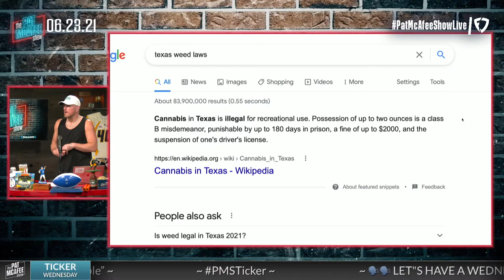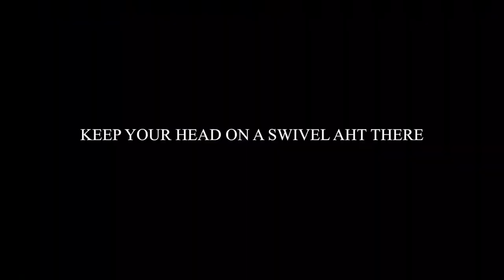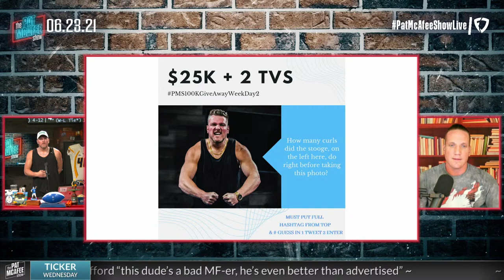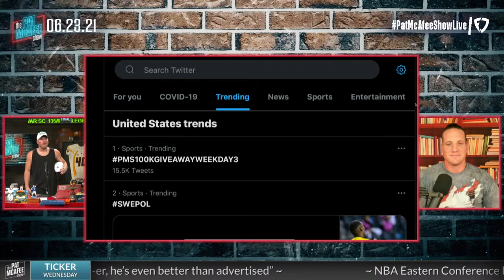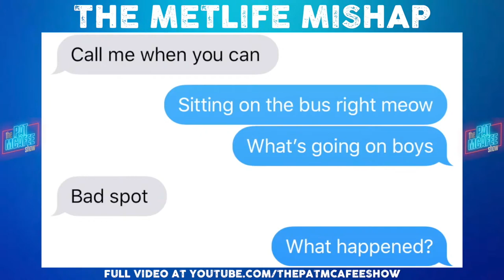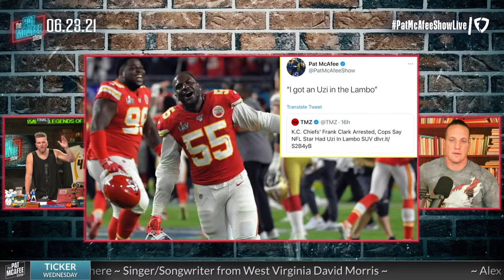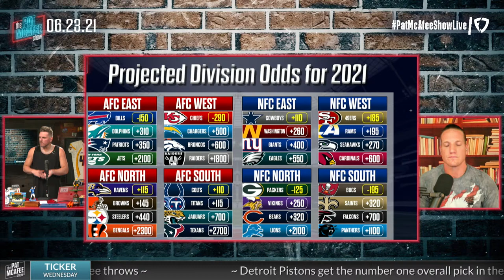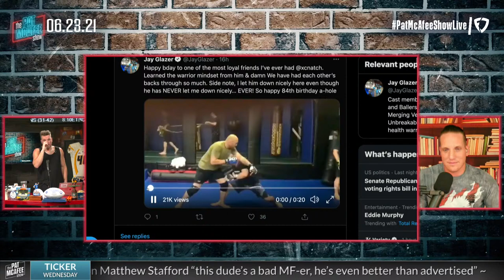The Pat McAfee Show | Wednesday June 23rd, 2021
for $15 off your first order of the new Roman Daily multivitamin.

 @Hammer Dahn
 @Thats Hockey Talk
 @The Pod